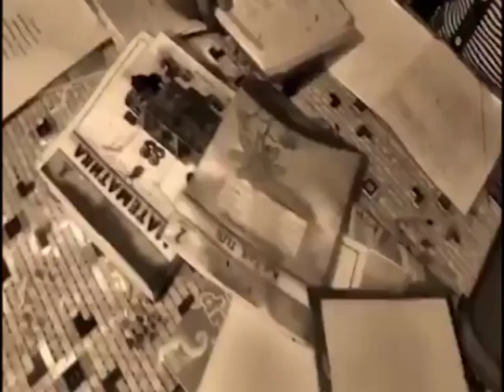Кеңес (Рика ТВ) 2 шілде 2015 жыл